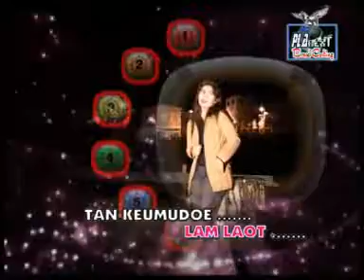Si Layang - Lagu Aceh